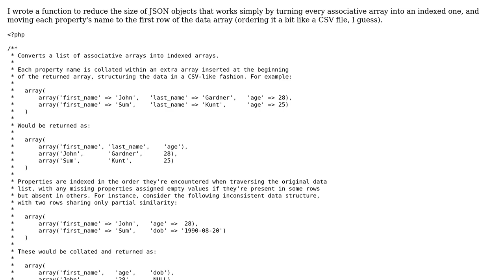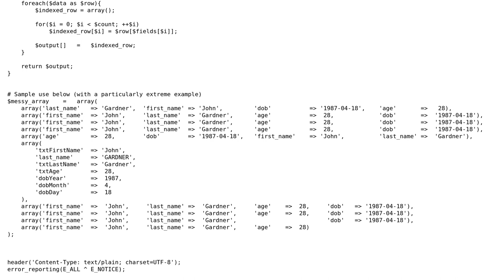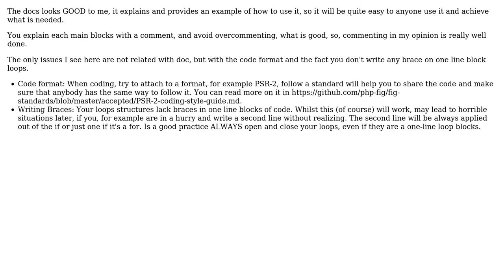Code Review: Reducing the size of JSON objects